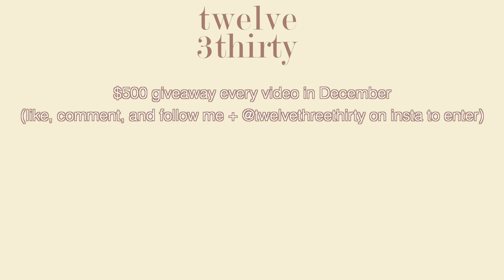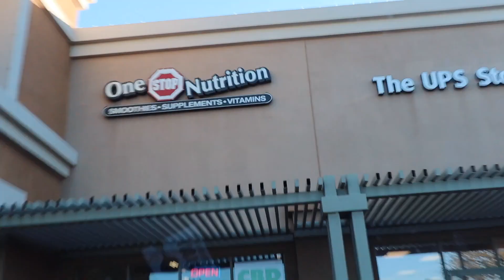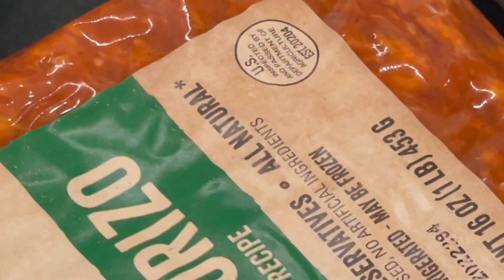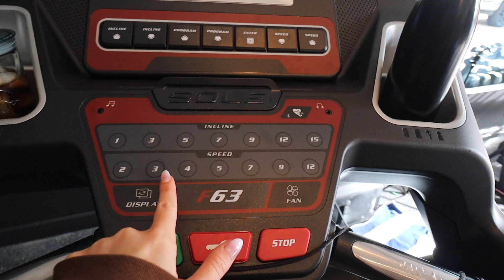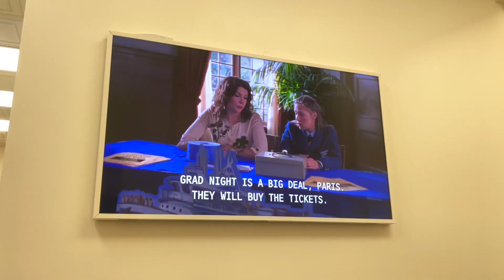dying my hair for the first time in 2 years (vlogmas day 5)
Hey hey happy vlogmas day 5!! I start the vlog with a morning routine moment and show you my current fav lip mask . It’s so good and I’m so picky lol, I do my morning meditation and open up about my nightly prayers which SLAY my life. Then I bring you to my workout class, make a quick healthy breakfast, and do 12,3,30. It’s time for a hair changeeeeee. I’m dying my hair today for the first time in years and bringing you with. Can’t wait to hang I’ll be talking to U in the comments as usual xo